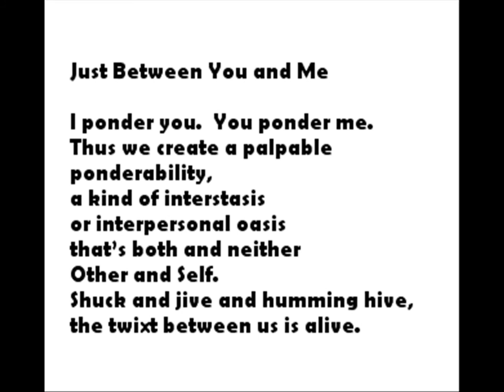"Just Between You And Me," by Hans Ostrom